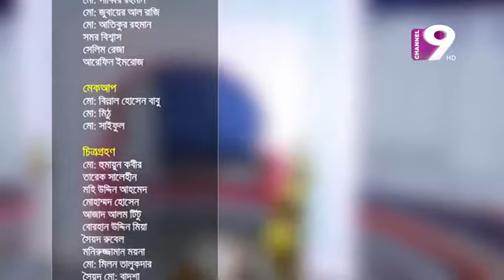Islami Jiggasha- Live 2017 (ইসলামী জিজ্ঞাসা-লাইভ), Eps # 05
জীবন ঘনিষ্ট সকল বিষয়ে সরাসরি সম্প্রচারিত প্রশ্নোত্তর মূলক অনুষ্ঠান